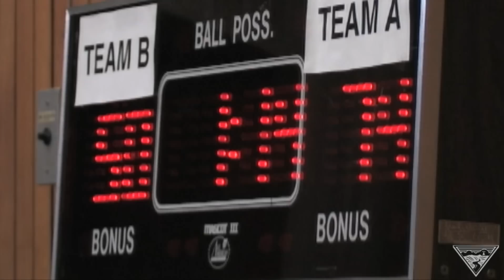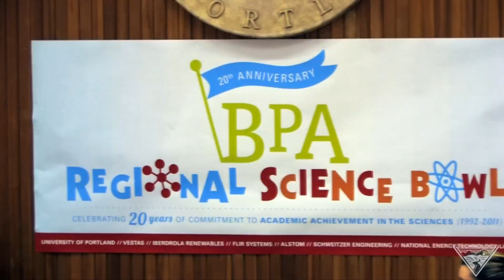Wits Up! Students Battle Wits at BPA Science Bowls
More than 500 students from around the Northwest competed in the Bonneville Power Administration's 2011 Regional Science Bowl, a quiz-show-style math and science competition. 123 middle and high school teams from Oregon and Washington battled wits on Jan. 29 and Feb. 5 at the University of Portland in Portland, Oregon. Check out highlights from both competitions!

BPA began sponsoring a Northwest regional science bowl in 1991 and it has grown to become the largest regional science bowl in the nation. The competition encourages students to excel in math, science and technology and to pursue careers in those fields.